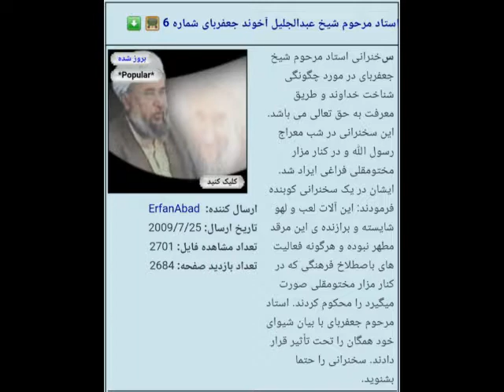استاد شیخ عبدالجلیل آخوند جعفربای شماره 6